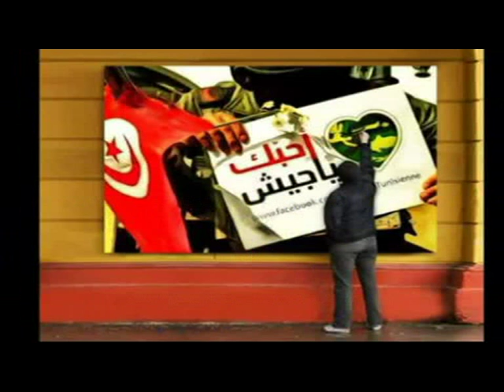راديو مساكن يحيي الجيش الوطني بعيده